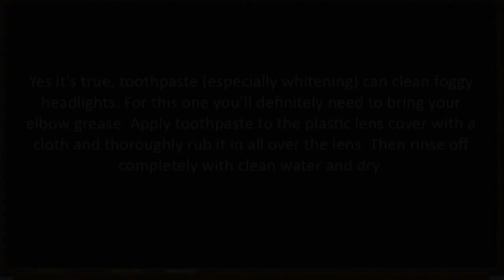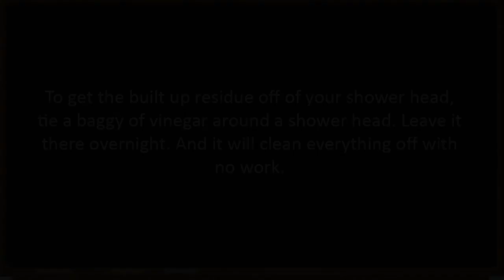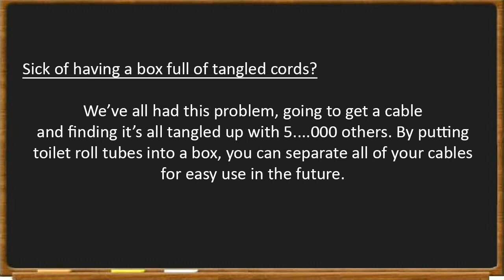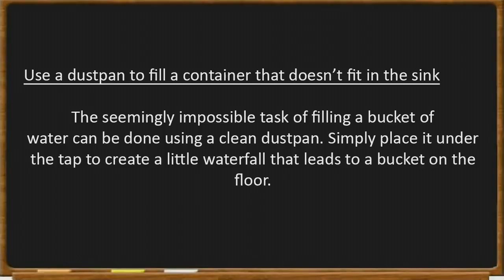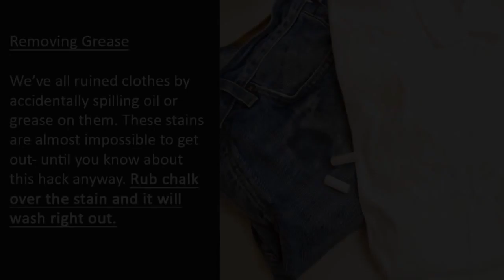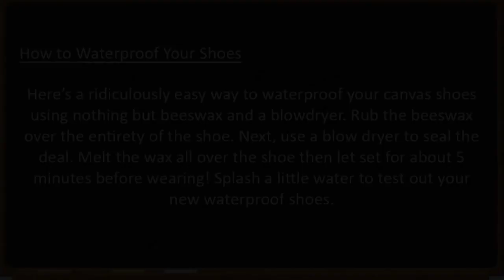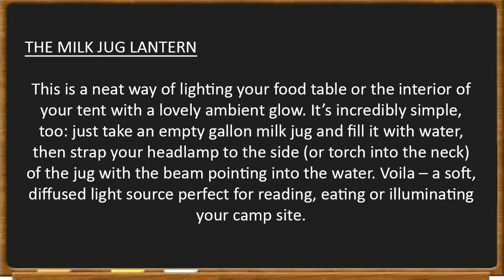Top Simple Life Hacks